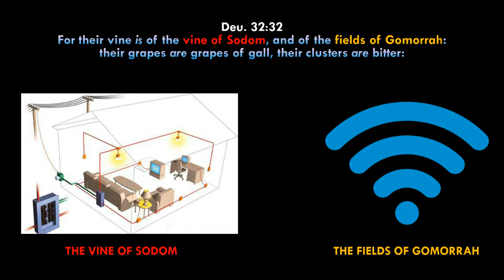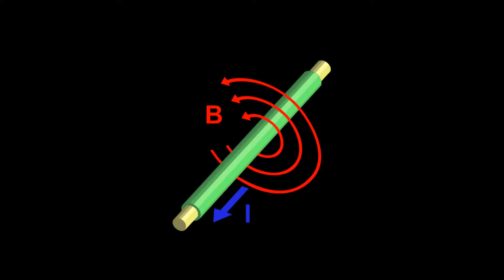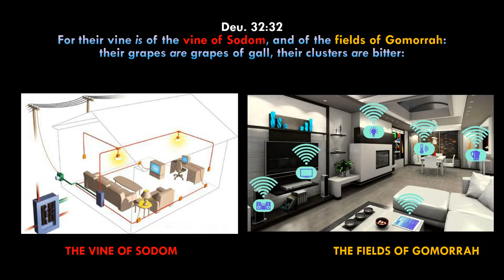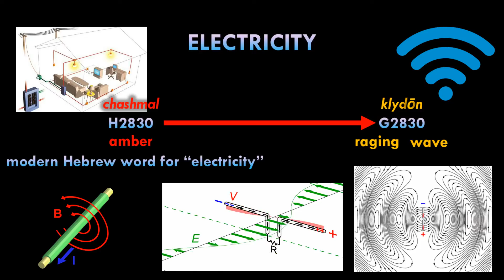The Raging Waves